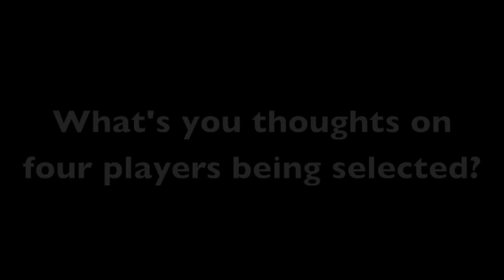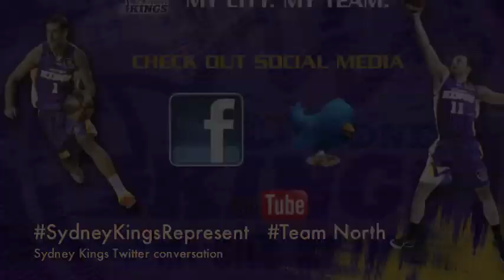Darnell & Ben talk All Stars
We are looking forward to seeing Ben Madgen & Darnell Lazare representing Sydney Kings for Team North in the return of the NBL ALL STAR game.
Watch to see both players talk about their selection,  players they want to play with & how they each got selected to participate in the Dunk Comp (D.Lazare) & Three Point Challenge (B.Madgen)